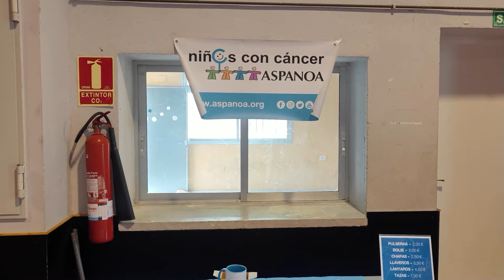1 DE MAYO 2024